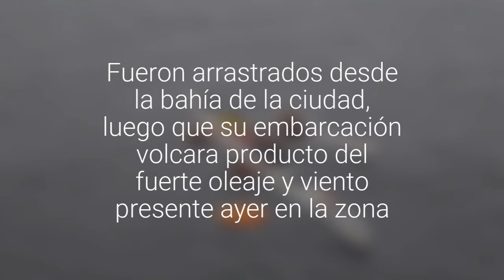Rescataron a kayakistas en la zona sur de la isla Tenglo de Puerto Montt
Fueron arrastrados desde la bahía de la ciudad, luego que su embarcación volcara producto del fuerte oleaje y viento presente ayer en la zona.